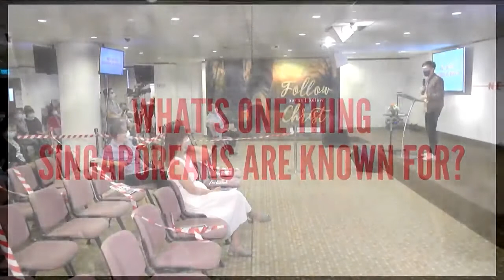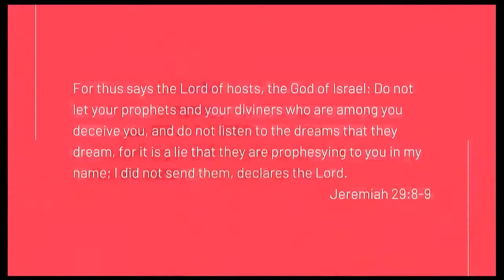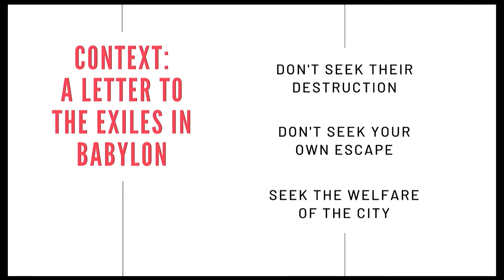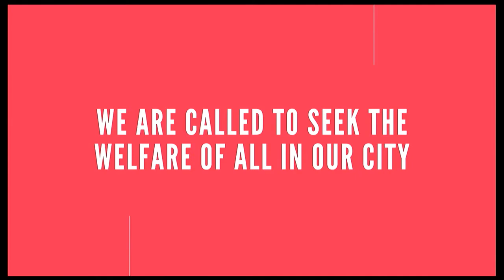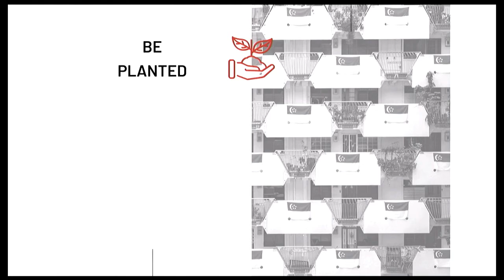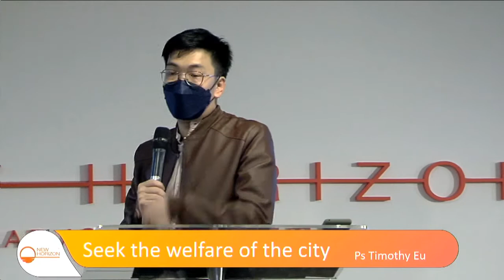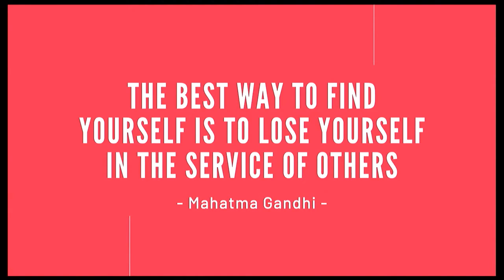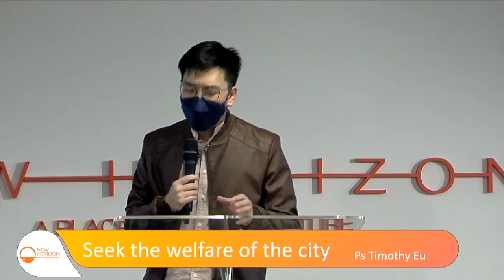Seek The Welfare Of The City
Pastor Timothy Eu
8 August 2021